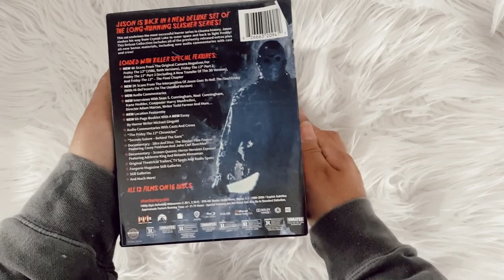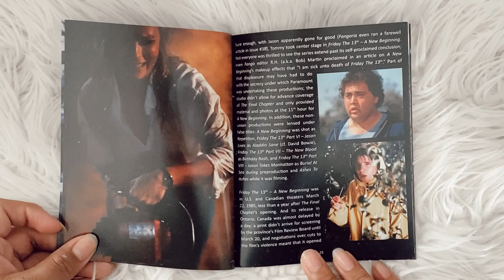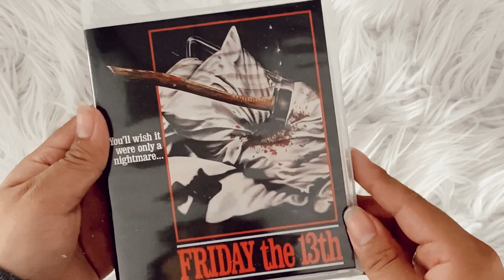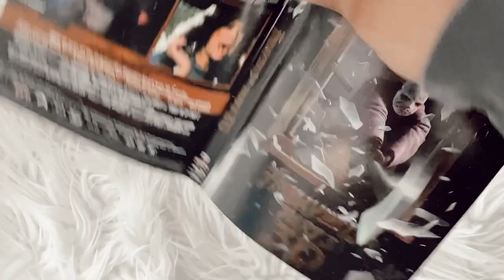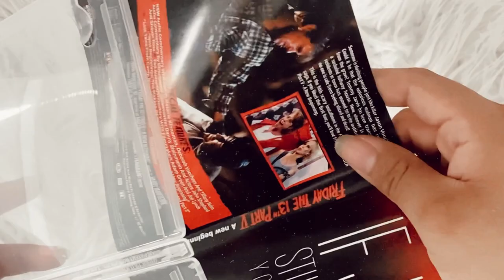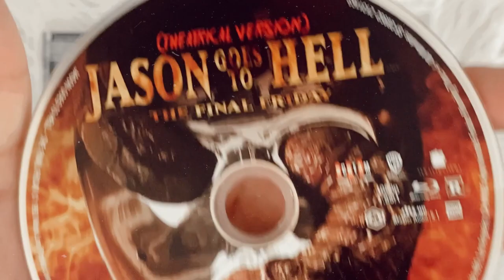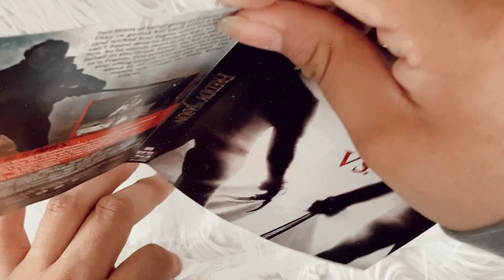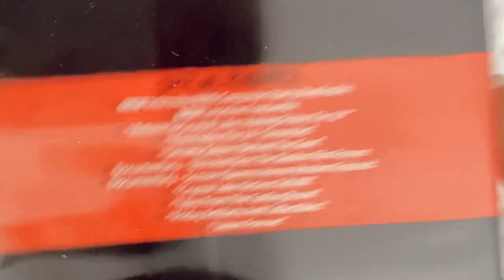friday the 13th collection boxset (blu-ray unboxing)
social media ☆彡